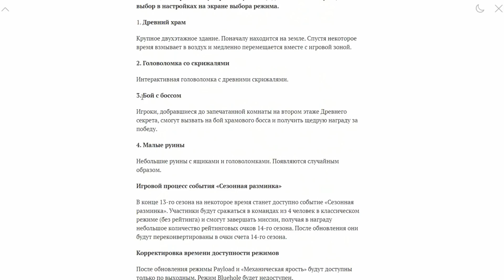Деградация Pubg Mobile | Новая карта Ливик